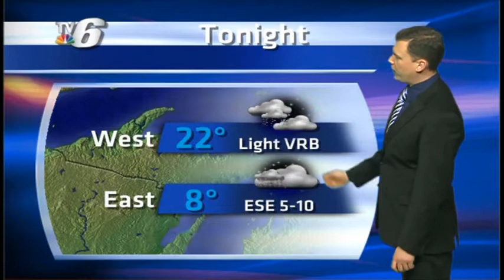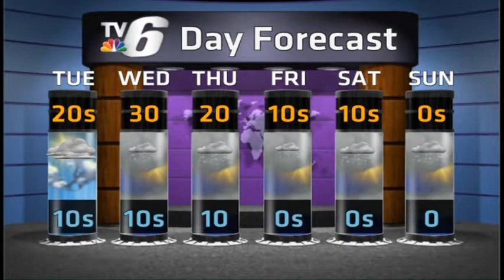Mild temperatures hang on into midweek...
Michigan's Upper Peninsula Weather Forecast for January 26, 2015